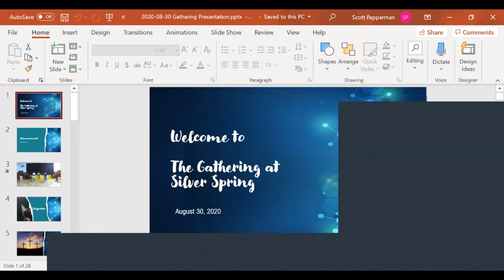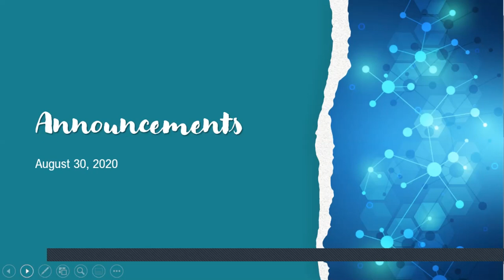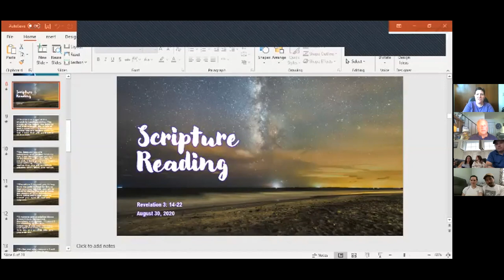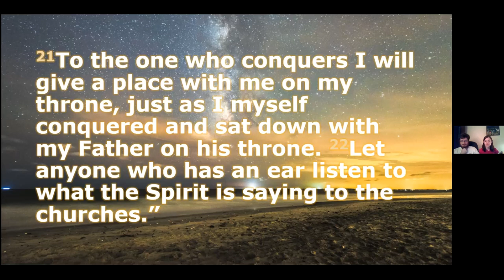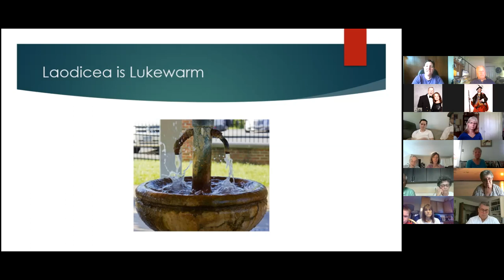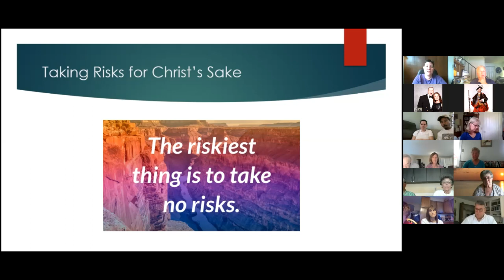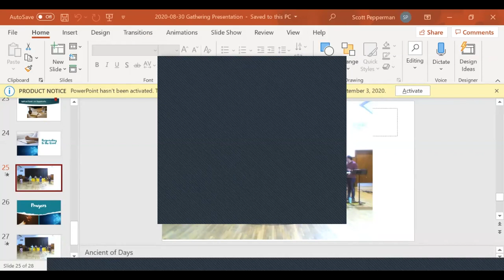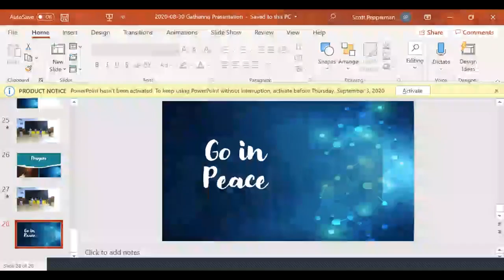Gathering Zoom 08302020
This is the Gathering Contemporary Service at Silver Spring Presbyterian Church in Mechanicsburg, Pa